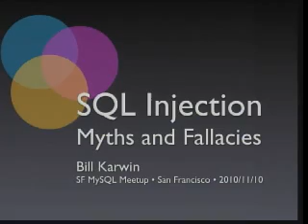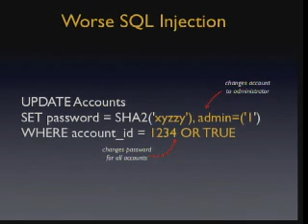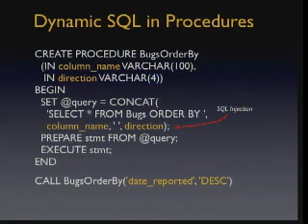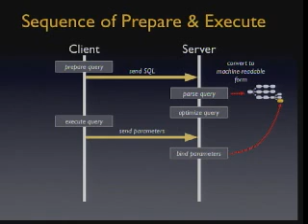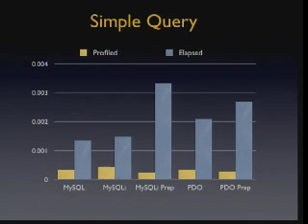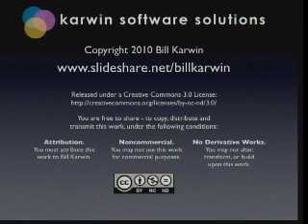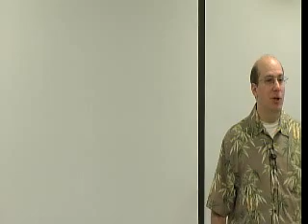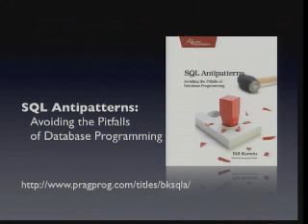SQL Injection Myths & Fallacies: Best practices of defense